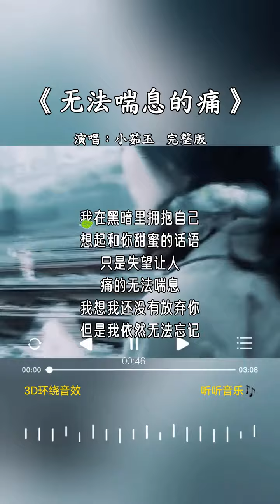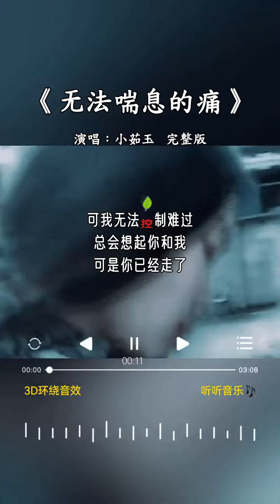小茹玉 《无法喘息的痛》